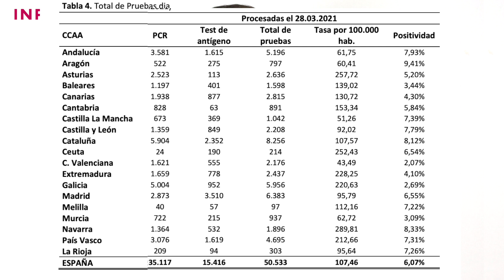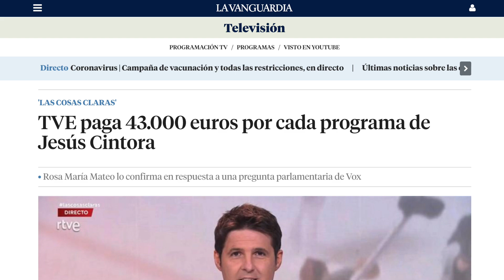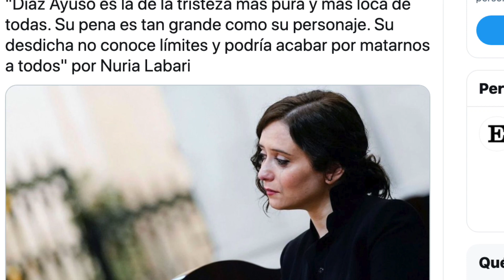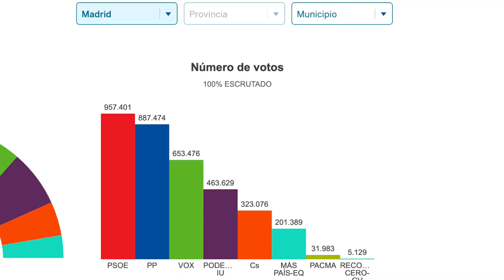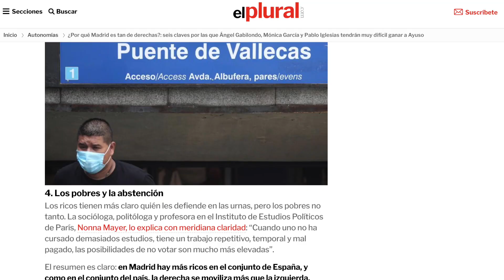Así MANIPULA la TV contra AYUSO | InfoVlogger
Hoy hacemos un paso de la manipulación en televisión contra AYUSO perpetrada por el gurú de la MONCLOA Iván Redondo EL CUTRE, con su propaganda chabacana y hortera. Disfruten.